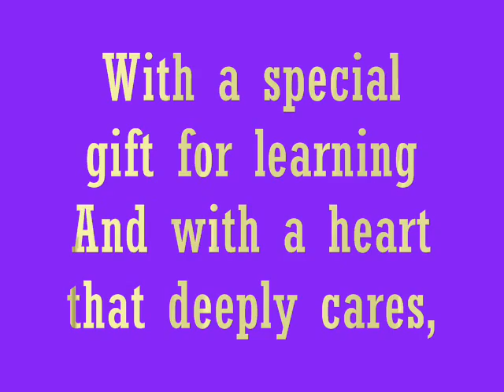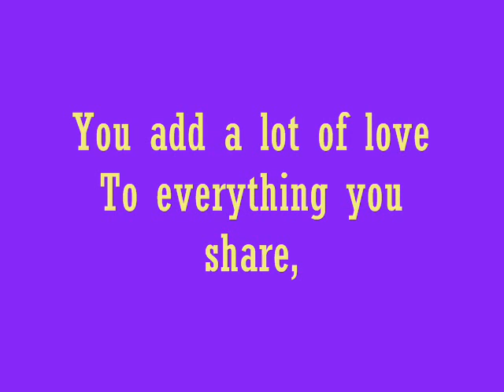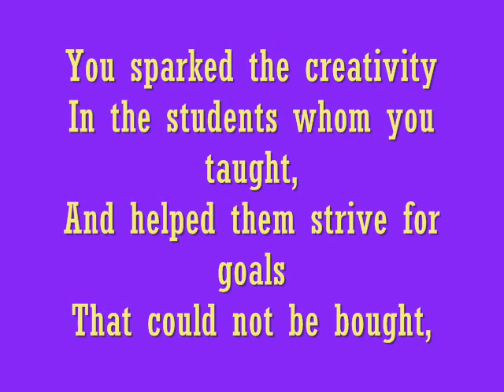Turanians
XD XD XD